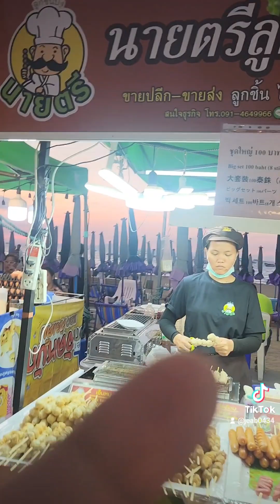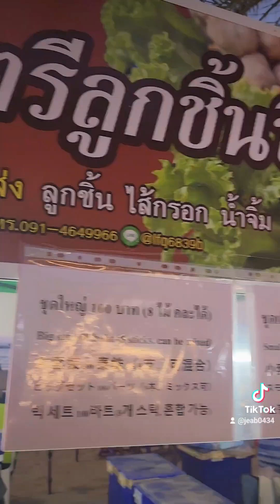งานปีใหม่พัทยา​ วันที่30 ธันวาคม​ 2566